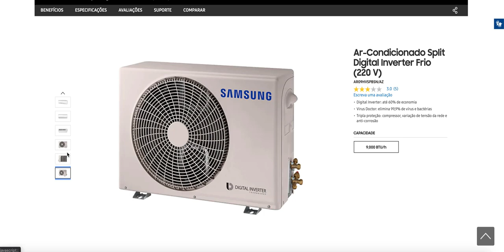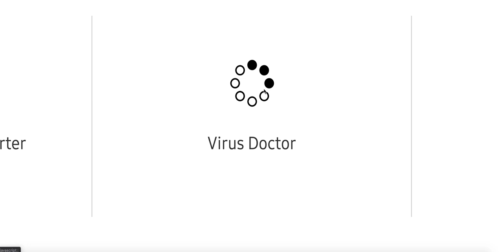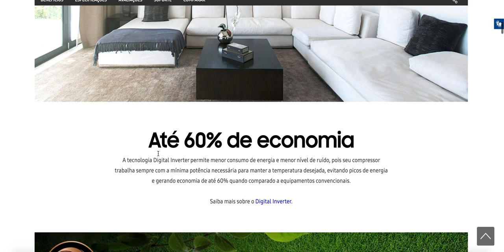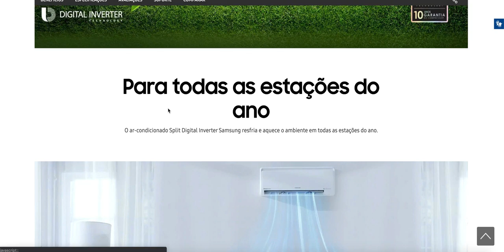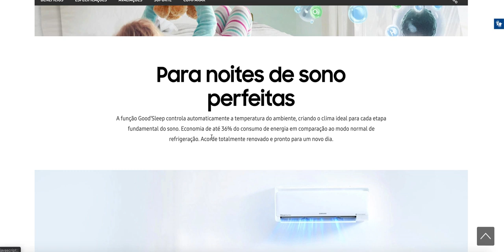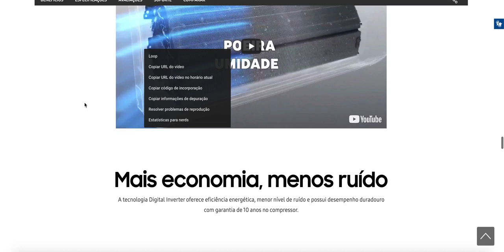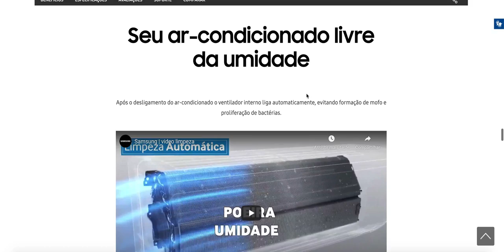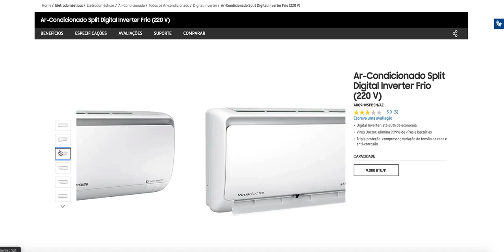Ar Condicionado Split Digital Inverter Frio 220 V AR09HVSPBSN AZ SAMSUNG